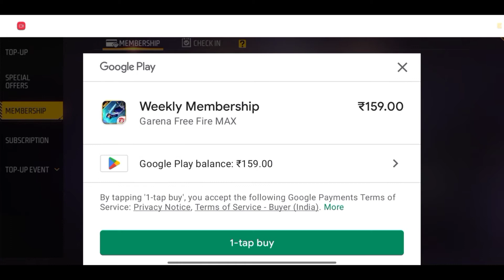free fire Weekly And Monthly Membership Full Detail After Ob37 Update membership // Super VIP FF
FREE FIRE NEW MEMBERSHIP SYSTEM FULL DETAILS | MONTHLY MEMBERSHIP FREE FIRE  | CLAIM FREE DIAMOND

FREE FIRE NEW MEMBERSHIP STYLE FULL DETAILS | CLAIM FREE DIAMONDS FROM MEMBERSHIP |

new event free fire spin
free fire new event video
free free fire new event
ff new event in tamil
ff new event india server
ff upcoming new event
ff me new event
ff new event today india server